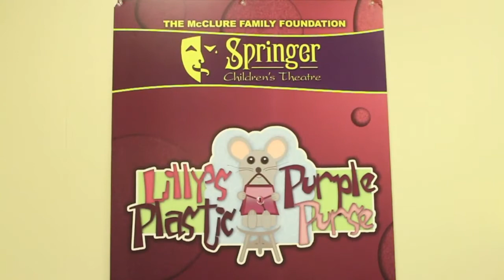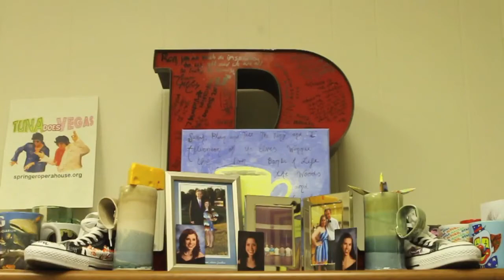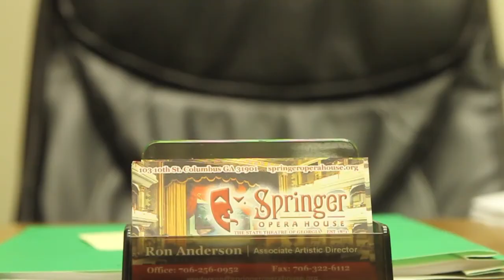Ron Anderson of the Springer to Retire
Springer Opera House associate director Ron Anderson, who also directs the Springer Academy, announces his retirement in the summer of 2015.